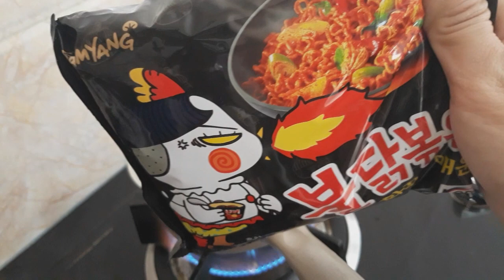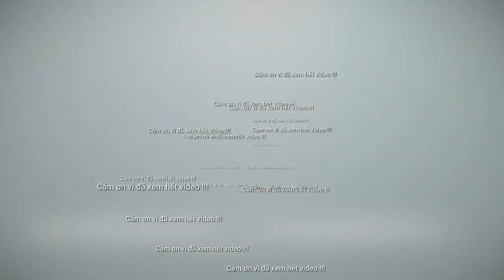Ăn mì SamYang cùng con Khuyển Nâu 50kg cay điếc lỗ tai| Trâm Mốc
Chào mọi người, hôm nay chủ nhật mình lại ra video mới đây. Sáng nay dậy thật sớm và tập thể dục xong thì phi thẳng ra Bách Hóa Xanh mua mì SamYang về ăn sáng. Mời các bạn xem video nhé ❤

✔Cảm ơn cô, dì, chú, bác, anh, chị, em, bạn bè đã theo dõi video của Trâm Mốc
✔Hãy 😍Xem hết video rồi hãy nhấn ✅Đăng ký, ✅Bấm chuông, ✅Like và ✅Bình luận bên dưới video 👇 để ủng hộ kênh của mình nhé  🥰